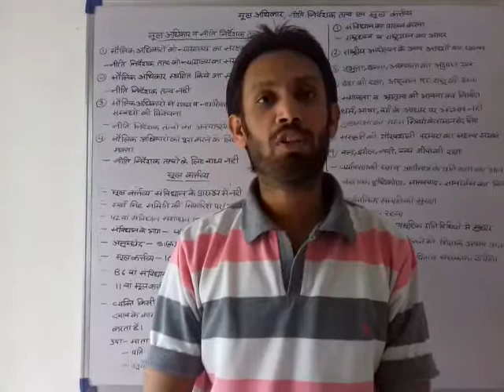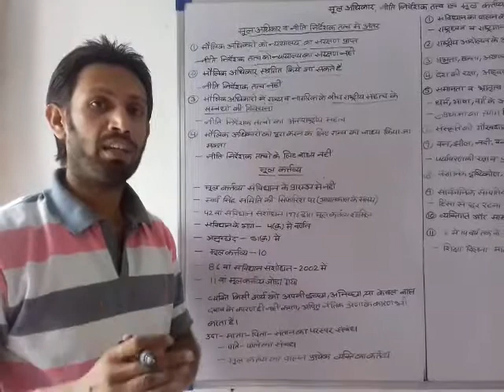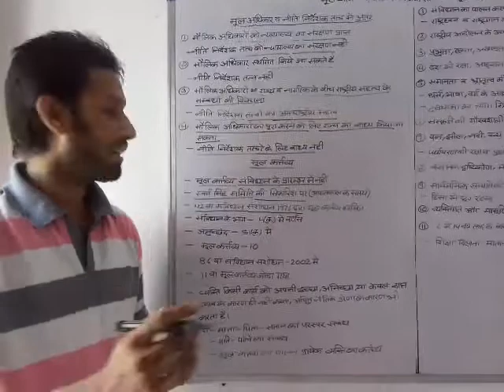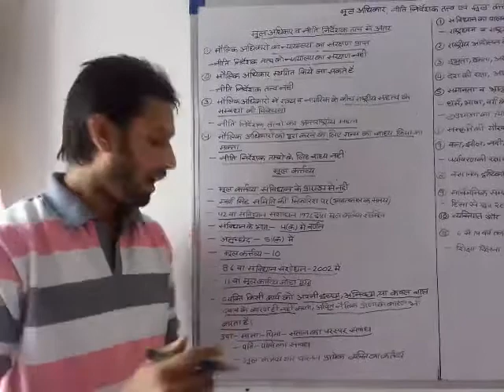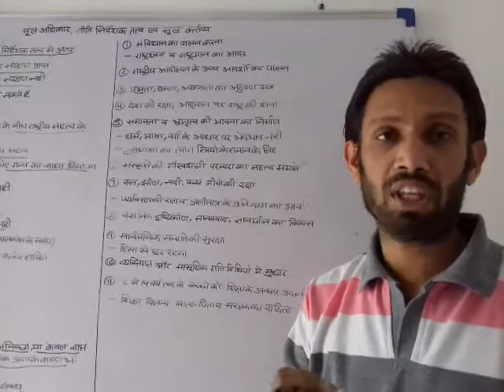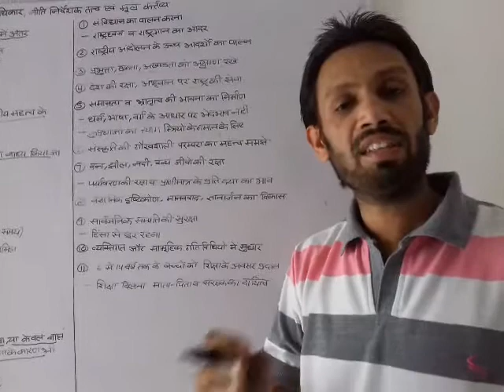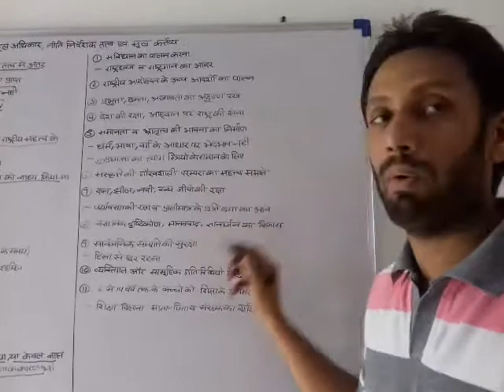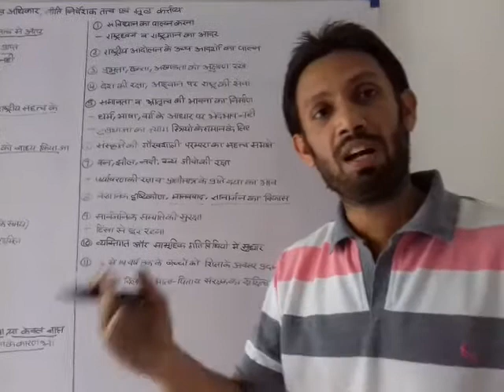Class XII Pol s Ch 2 Video 7